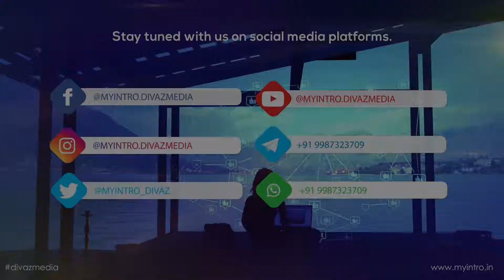My Intro | Introduction by Manoj Pandey : The writer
MANOJ PANDEY is a writer and an illustrator based in New Delhi. His creative works have appeared in Creative Review, Huffington Post, Litro, Indian Express, University of Oklahoma’s literary journal, WorldLiterature Today, Wellington City Libraries, among others and have also been exhibited at Tate, Londonand Motherland, New Delhi. In 2014, he was named as one of the ‘200 Best Illustrators in the World’ by Lurzer’s Archive. His edited book of short fiction Tales on Tweet featuring stories from Salman Rushdie, Margaret Atwood, Shashi Tharoor, among others, was published in 2016.

His recent venture, an initiative to make literature accessible to the common man, is slowly gaining acclaim far and wide. It is being termed as the ‘World’s Largest Public Library’.

His forthcoming book, an anthology of short fiction, is being published by Harper Collins India.

If you are an Artist and want to promote yourself at free, Register now, Make your Introduction video, and submit it on our Website.